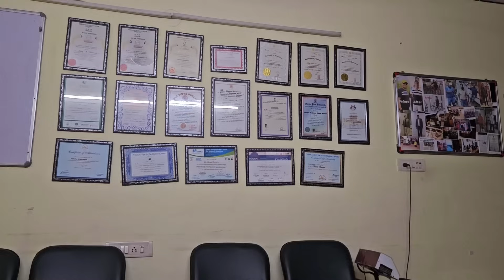diml అవసరం లేకపోయినా Shopping చేయాలి😴First Day Gym😰 పక్కా Diet Plan వచ్చింది😴 ఇక్కడ వినాయక చవితి😱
Evereve Electric Heating Pad and Menstrual Massager with Belt

Love,
Vijju.